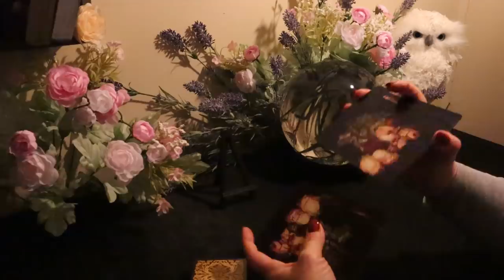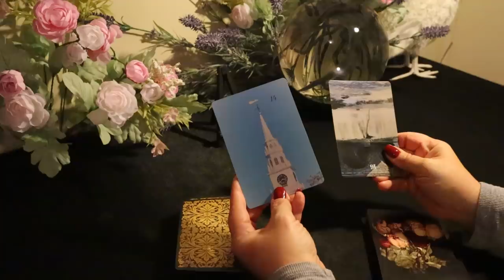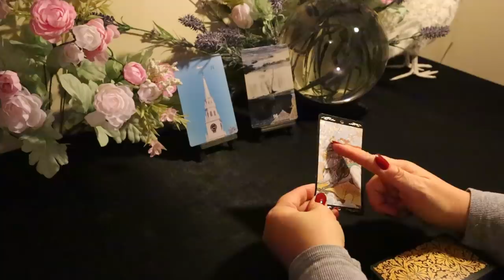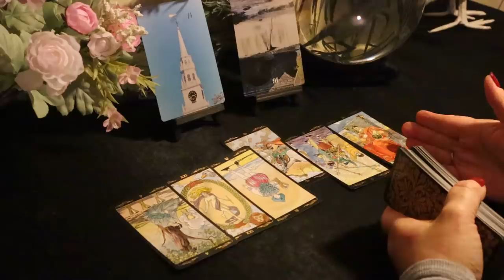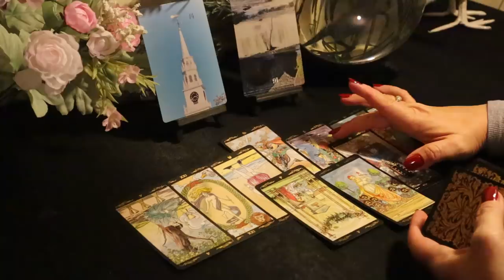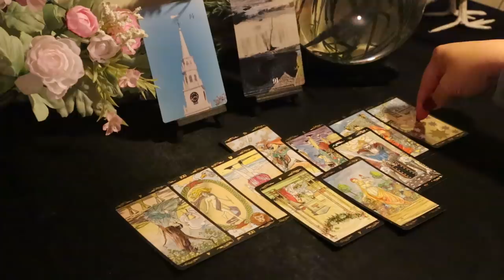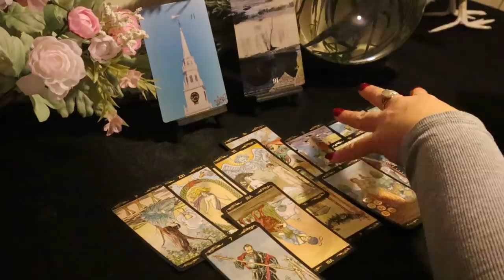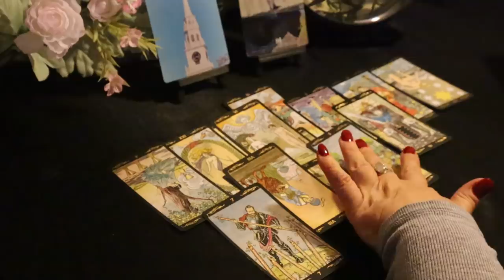The Daily Vibe Part#1...Wasn't Planning on This..Totally Unexpected...Daily Tarot Reading